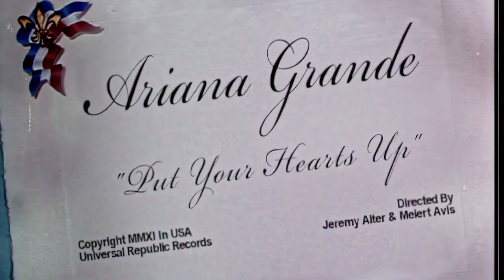Ariana Grande - Put Your Hearts Up (Remastered 4K 60FPS Video)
TURN ON CC For English Lyrics.

"Put Your Hearts Up" is the debut single by American singer Ariana Grande. She released the song under Republic Records (at the time, Universal Republic Records) on December 12, 2011. The song samples "What's Up?" (1993) by 4 Non Blondes. "Put Your Hearts Up" was written by Matt Squire, Linda Perry and Martin Johnson.

The music video for "Put Your Hearts Up" was shot on November 23, 2011. It was directed by Meiert Avis and Jeremy Alter. On February 14, 2012, the official music video was uploaded on YouTube under ArianaGrandeVevo at a length of 3 minutes and 49 seconds.

Later in March 2013, when "The Way" music video was released, the music video for "Put Your Hearts Up" was made private on Grande's Vevo account at Grande's request. The video was then made public again in April 2014 and was deleted shortly after.

Put Your Hearts Up by Ariana Grande
Released: December 12, 2011
Album: Put Your Hearts Up - Single